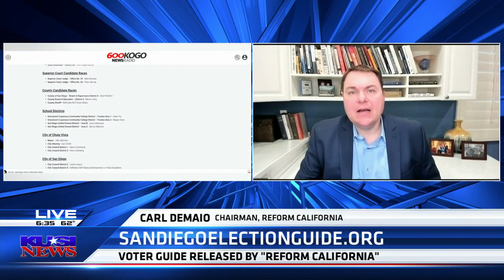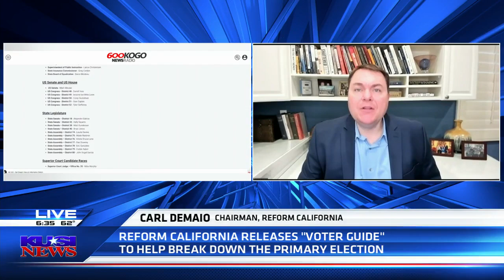Reform California releases 'voter guide' to help break down primary election